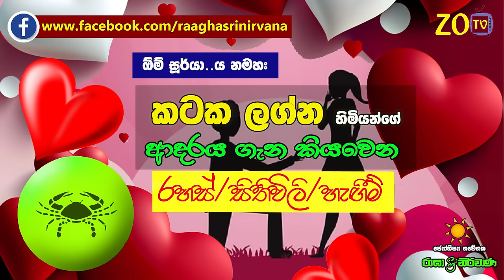කටක ලග්නය ආදරය ගැන කියවෙන රහස් Valentines Day 2024 Kataka Zoo TV Lagna Palapala Raga Sri Nirvana